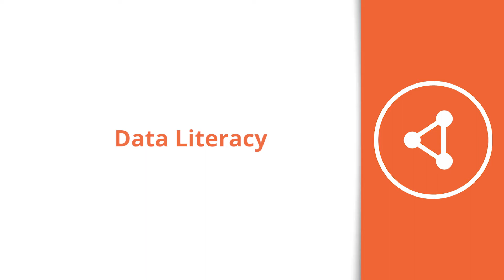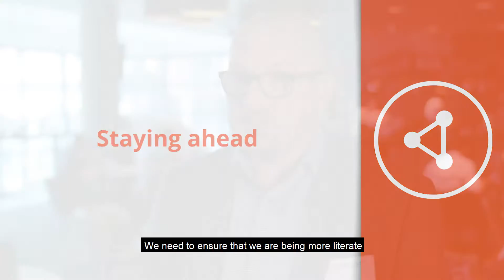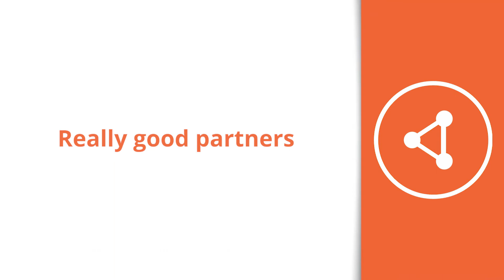Catalyst Customer Spotlight - Robert Walden, Head of Analytics at Travis Perkins plc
Robert Walden answers questions and talks about his engagement with Catalyst IT.